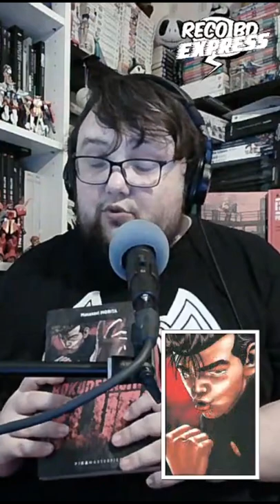Reco Bd Express : Rokudenashi Blues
Reco Bd Express : Rokudenashi Blues de Masanori Morita ressortit chez Pika Editions. Il a déjà été édité chez J’ai Lu, sous le nom Racaille Blues.

Il s'agit d'un manga de type Furyo, c’est à dire qu’on y suit une bande de lycéens délinquants évoluant dans un milieu violent et en rébellion contre la société adulte japonaise.
Le Furyo est un genre assez fréquent. Rokudenashi Blues est un des piliers qui a posé le genre.

Ce Reco Bd Express a été enregistré dans le cadre de “La Matinale POP !” l’émission où on décrypte les news pop culture ensemble tous les dimanche à 10h en live sur Twitch.

➜ A PROPOS DE COMICSDISCOVERY  :

ComicsDiscovery est l'émission qui vous fait découvrir le monde du comics, nous sommes une joyeuse bande de passionnés de bande dessinée américaine qui souhaite vous partager son amour du comics.

On vous parle chaque semaine des derniers comics qui nous ont marqués en bien ou en mal.

U T I P : Un jour, peut-être...